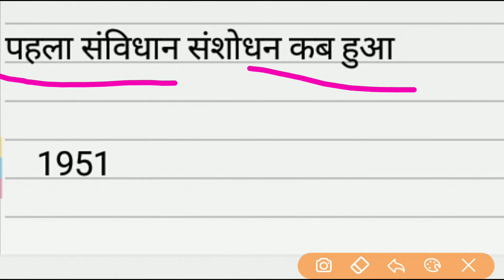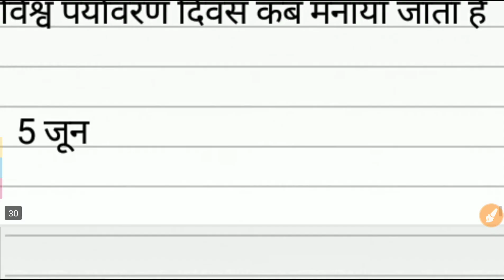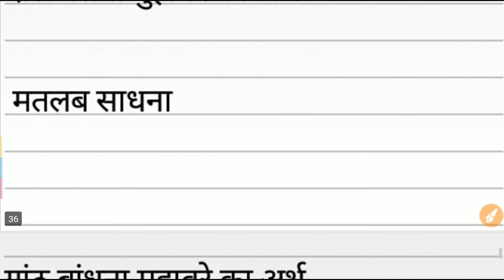SSC GD 19 FEBRUARY 2019 तीनो सिप्टो के प्रश्न ओर उत्तर